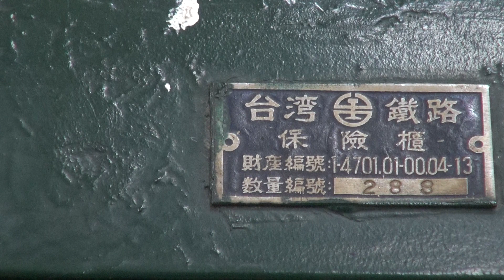2013.8 臺鐵 嘉義車站 日本時代 保險櫃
2013.8 臺鐵 嘉義車站 日本時代 保險櫃